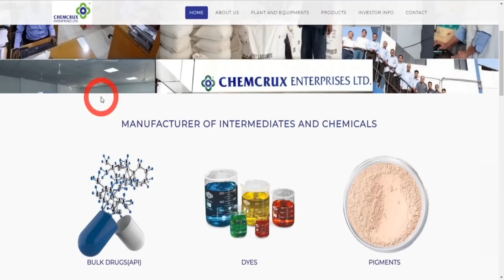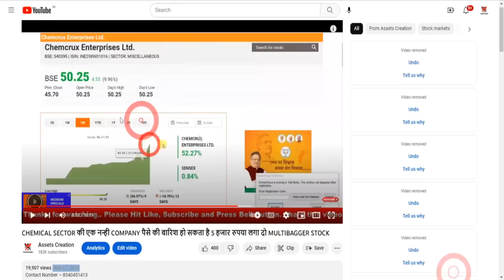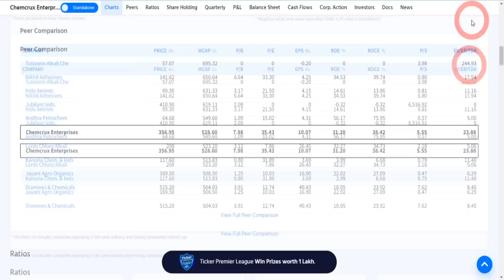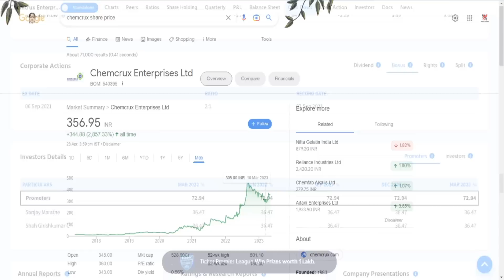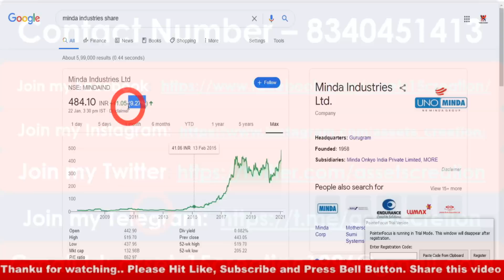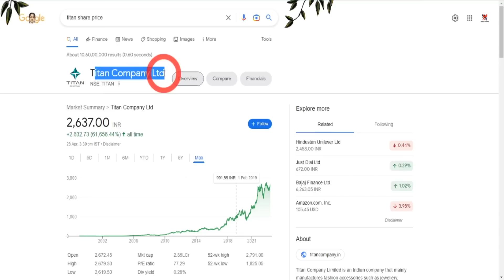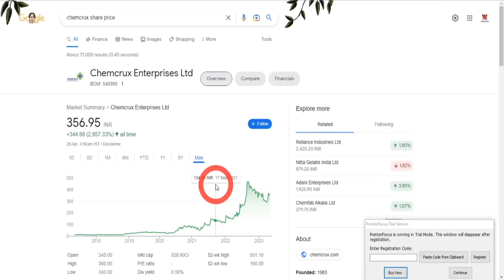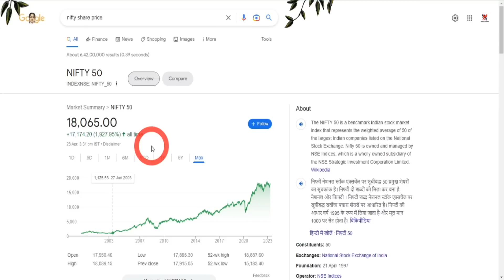मर मर के जीना नहीं चाहते हो तो किसी तरह I एक बार ₹25600 लगा दो 100 करोड़ बन जाएगा I N0 -1 कंपनी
Who is the best stock analysis person
Which is best stock suggestion site?
Who is the most accurate stock predictor?
सबसे सटीक स्टॉक प्रेडिक्टर कौन है?
स्टॉक प्रेडिक्शन के लिए कौन सी विधि सबसे अच्छी है?
Who can predict share market?
What are the most predictable stocks?

best indian stocks for next 10 years